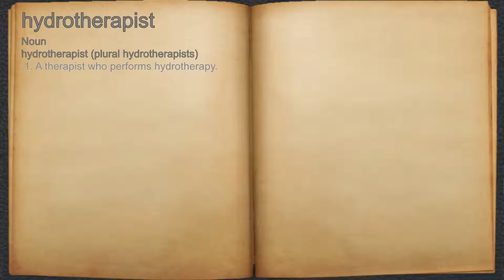What does hydrotherapist mean?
A spoken definition of hydrotherapist.

Intro Sound:
Typewriter - Tamskp